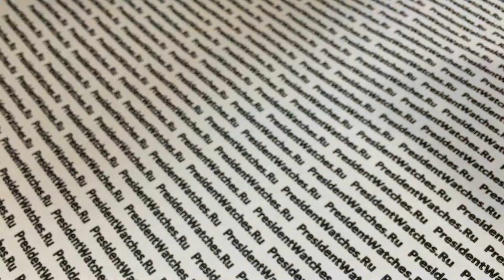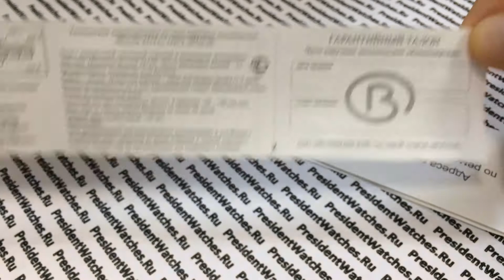Восток Командирские 211139 - видео обзор часов с символикой ВМФ | Watch-Forum.RU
Присоединяйтесь к нашему Сообществу любителей часов. Регистрируйтесь на нашем сайте